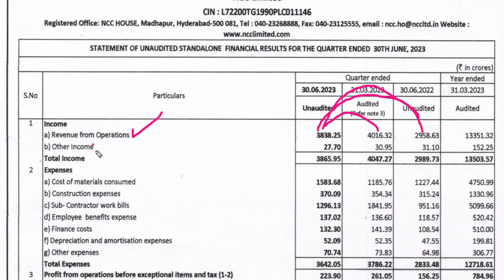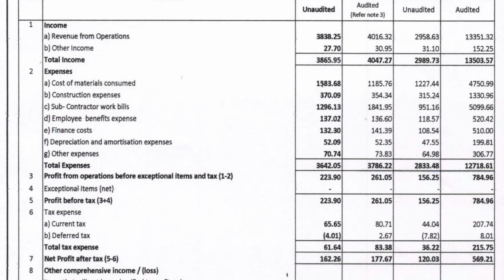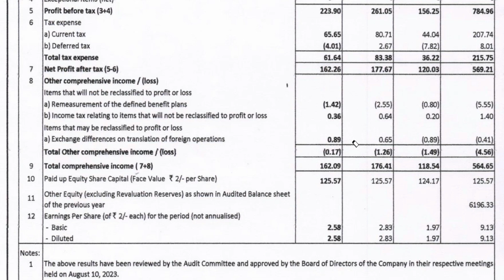NCC Limited Q1 Results 2024 || NCC Limited Share Latest News